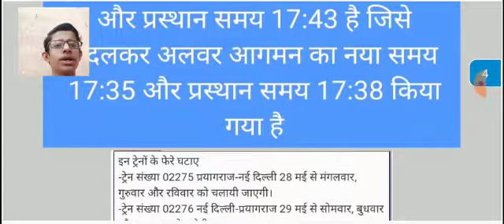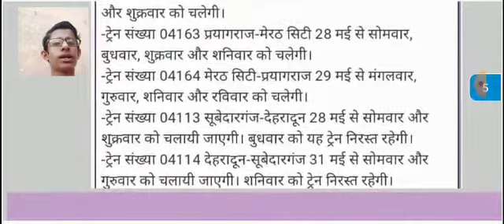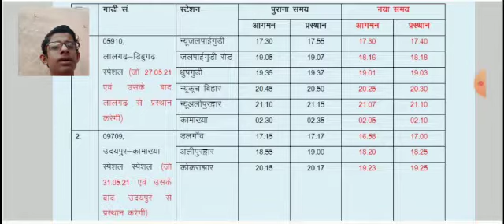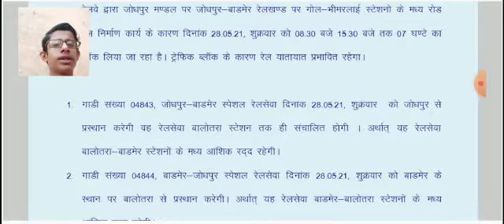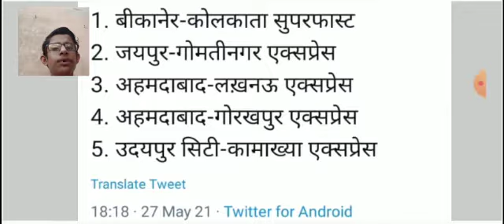Rail Update Episode 11 . Train Time & Day Frequency Prayagraj, Subedarganj, Jaipur, Dehradun, Alwar,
I Am Mayank Bhatia This Side From Your Favorite Channel Kanha Tours And Travels.